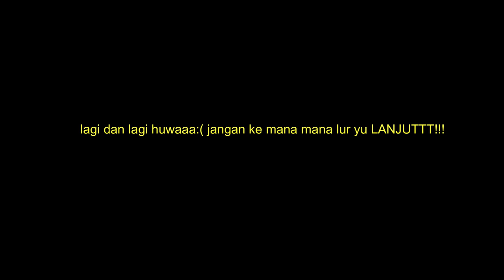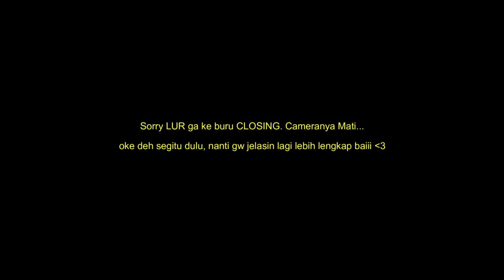UNBOXING ALAT-ALAT HIKING || PERSIAPAN KE GUNUNG ARTAPELA!!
Assalamu'alaikum dulur-dulur.
heyooooo jadi di video kali ini gw bikin konten kayak unboxing tapi bukan gitu, di sini gw cuman mau sombong wkwkwk. nggak ih canda jadi gw di sini bakalan nunjukin sebagian alat alat hiking kk gw dan menjelaskan berbagai macam... Hmm sebelumnya gw minta maaf soalnya penjelasan yang 1\1 ga gw masukin karena takut kalia bosen. tapi bismillah ini ga ngebosenin ko hehehe. pokoknya santai aja  dahhhh
Video sebelumnya
Endors DM gw
facebook gw
GW UCAPIN TERIMAKASIH BUAT YANG SUDAH MENONTON VIDEO GW. BANTU SHARE JUGA KALO BOLEH WKWK!!
BUAH KEDONGDONG
BUAH BERENUK
SANTUY WEH!!